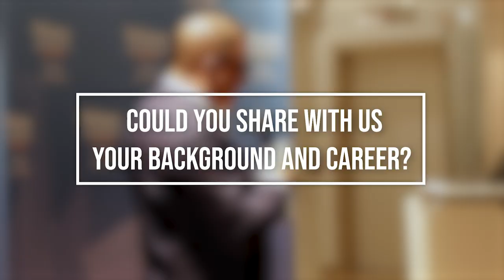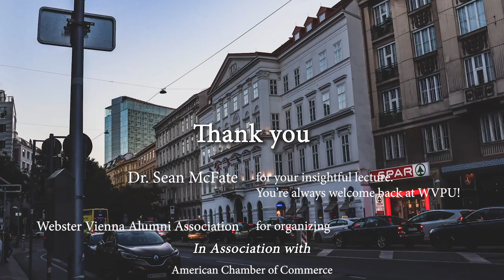Sean McFate on How to Achieve Victories in the Era of Never-Ending Wars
On Wednesday, October 5, Dr. Sean McFate, visiting professor at Webster Vienna Private University, gave a lecture on ''How to Achieve Victories in the Era of Never-Ending Wars''.

The event was a joint collaboration between Webster Vienna Alumni Association, the American Chamber of Commerce in Austria - AmCham Austria, and the Foreign Policy and United Nations Association of Austria (UNA-AUSTRIA).

To learn more about Dr. McFate and his work, please visit his

This video was produced by Mathilde Tanholdt Samson, Webster Vienna Student Video Assistant.